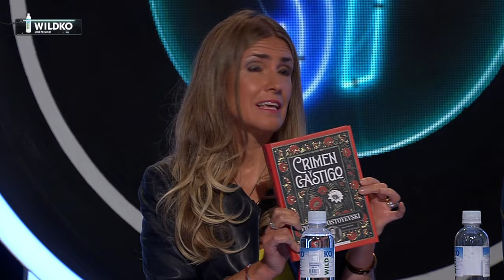DURISIMA MAGDALENA MERBILHÁA por MALOS POLÍTICOS en CHILE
¡Alta tensión! 🔥 En el episodio de hoy los panelistas: Francisco Orrego, Alejandra Decap, Magdalena Merbilháa, Juan Pablo Sanhueza, Mara Sedini, Eric Campos, Ivan Poduje y Jaime Escudero analizan y debaten la contingencia. 🇨🇱 Prepárate para un acalorado cruce de ideas.

¿Estás listo/a para un debate con alta tensión? 🥊 Nuestros panelistas desgranan los temas más importantes del día: Magdalena Merbilháa hace su introducción apuntando a las malas praxis de algunos profesionales en la política chilena.